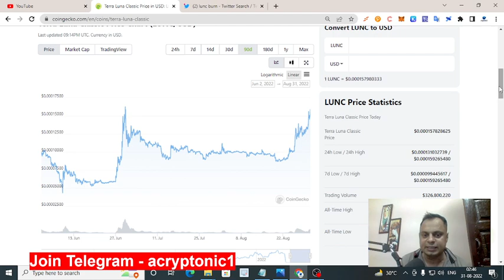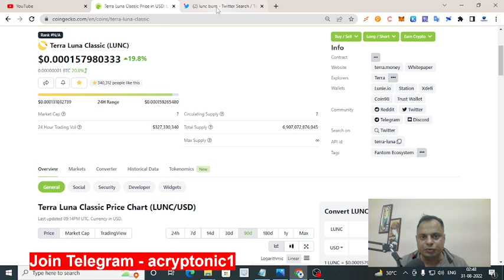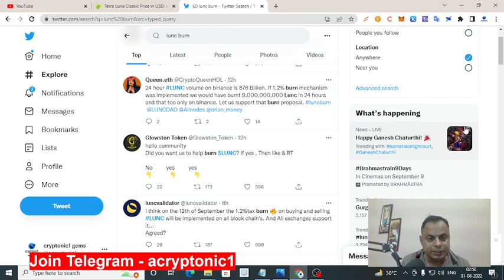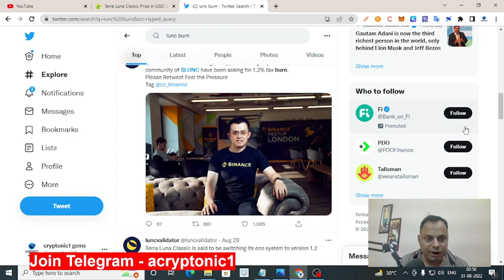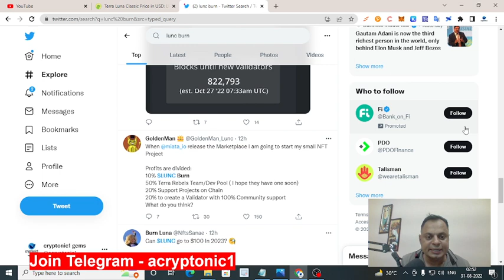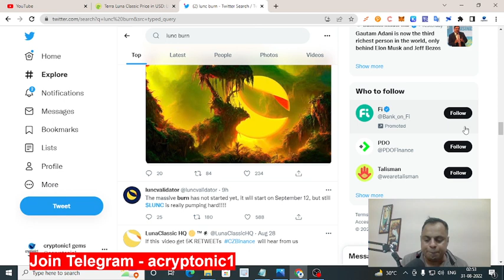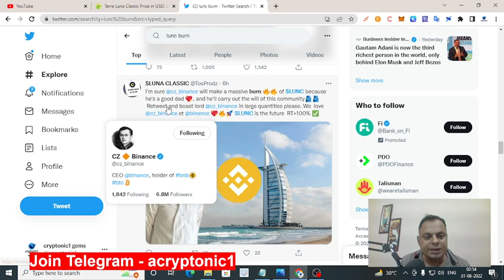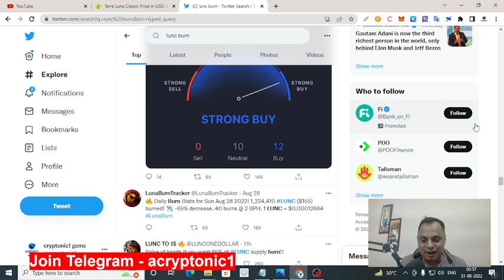Luna classic Lunc burn का क्या प्रभाव हो सकता है?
क्या Luna classic Lunc खरीदना चाहिए

luna classic
terra luna
terra luna classic news today
luna
luna burn
luna crash
terra luna classic burn
lunc burn
luna crypto
luna classic binance
terra luna burn
luna burn update
terra luna news
lunc burn hindi
luna classic hindi